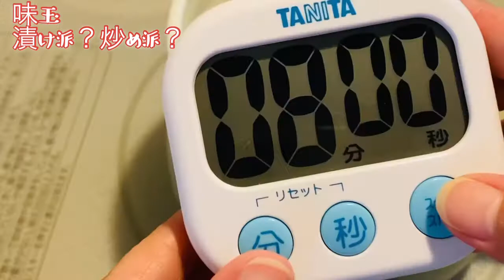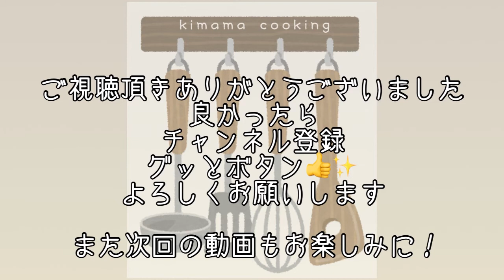【味玉】漬け派？炒め派？どちらがお好み？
【味玉】

〜漬け〜
・麺つゆ３倍濃縮（５０ml）
・水１５０ml

⭐︎茹で時間⭐︎
８分（沸騰したお湯）
卵４個

冷蔵庫で一晩漬ける
（半日〜丸一日でも大丈夫です）

〜炒め〜
・すき焼きのたれ（大さじ１）

※たれが無い場合
・麺つゆ（小さじ１）

⭐︎茹で時間⭐︎
７分（沸騰したお湯）
卵４個